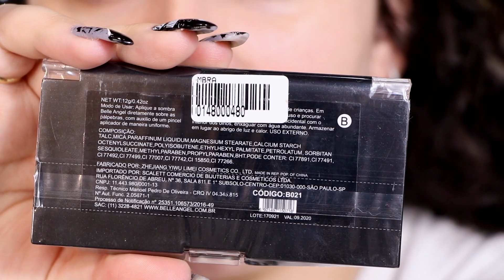DESAFIO: MAQUIAGEM COM 25 REAIS NA 25 DE MARÇO #2!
🔥TESTEI A PIOR BASE DA MINHA VIDA - NÃO INDICO PRA NINGUÉM! NÃODÁPRADEFENDER + NOVIDADE!
🔥NOVA BASE SKIN PERFECTION DA EUDORA - RESISTE MESMO A ÁGUA E SUOR?
🔥BASE MARY KAY AT PLAY VALE A PENA? SinceriDuda | DUDA FERNANDES
🔥A VERDADE SOBRE A BASE AIR POWER DE O BOTICÁRIO - SINCERIDUDA | Duda Fernandes
🔥TESTEI UMA BASE REBOCO DE 10 REAIS - SERÁ QUE PRESTA?
🔥TESTEI A BASE DE MAIOR COBERTURA DO MUNDO!
🔥 TESTEI UM CORRETIVO DE 12 REAIS QUE COBRE TUDO!
🔥TESTEI A BASE DE ALTA COBERTURA OIL FREE DA MAX LOVE! SERÁ QUE PRESTA?